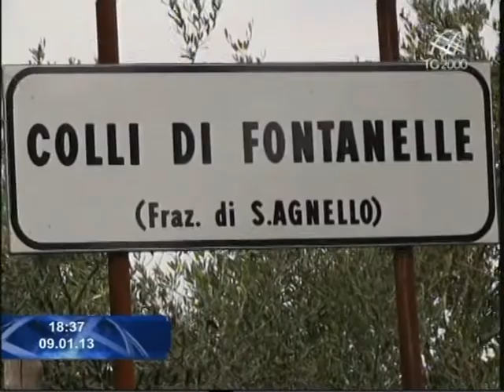Marinai italiani liberati: gioia a Sorrento e Pompei. Servizio di Marco Caiano